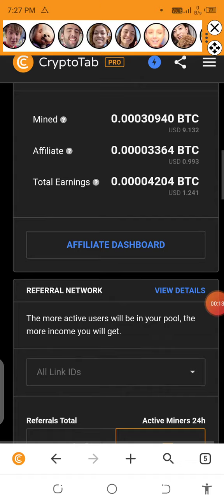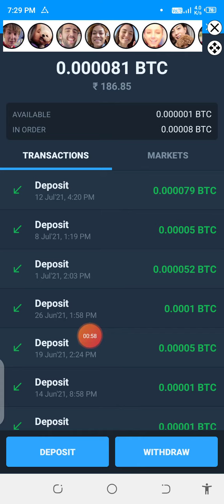BTC FREE MAINING